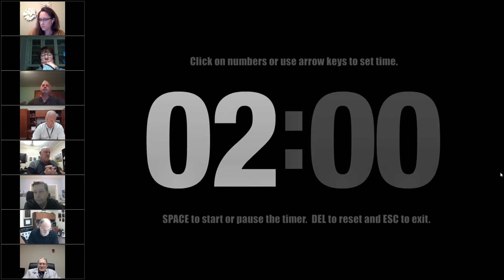Springfield Police Advisory Committee Meeting 12/3/20